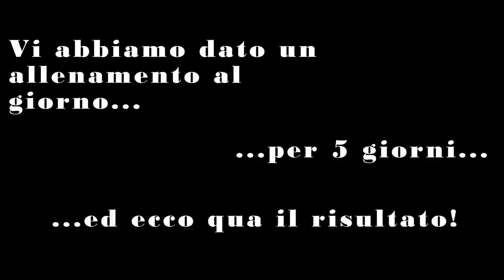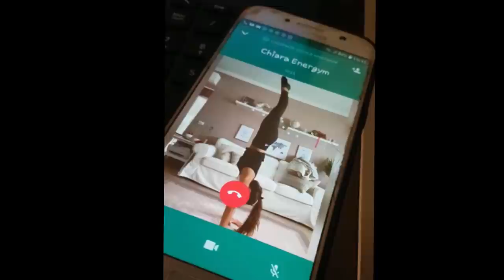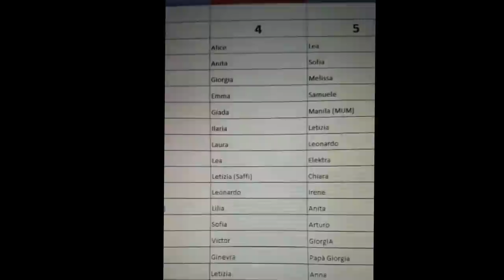PIUINFORMADELVIRUS WEEK1 - Distanti ma uniti nello sport!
E' un momento difficile... ma così restiamoacasa e ci sentiamo un po' meno soli. Siete stati bravissimi e tantissimi! Decisamente piùinformadelvirus ...!!! Ci vediamo la prossima settimana con la seconda parte di questa challenge !

Musiche
Sigla: Tobu - Puzzle
Sottofondo:
Itro & Tobu - Cloud 9
Jim Josef - Arrow
Jim Yosef - Firefly
Elektronomia - Energy